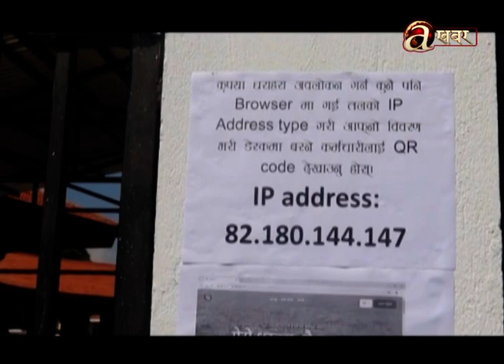धरहरा खुला गरिएपछि अवलोकन गर्नेहरुको भिड